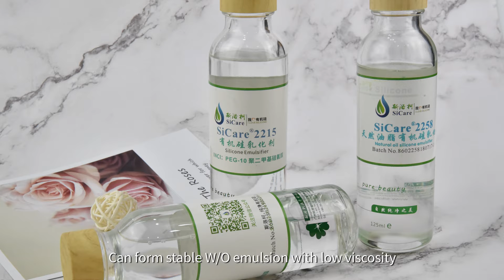SiCare Silicone Emulsifier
W/Si and W/O Silicone Emulsifier, with high efficiency of emulsifying and wider range of oils to emulsify, helps to disperse the powder and offers products with highly lightsome feel, can be formulated to silkily lightsome and stable, low-viscosity W/Si and W/O emulsions of high spread ability. Widely applied for all kinds of skin care, color cosmetics and sunscreen products, especially for various foundation and sunscreen products to offer lighsome touch and bring more possibilities to formulas to meet wider market demands. As one of those, SiCare®2258 is a silicone emulsifier modified by LIMNANTHES ALBA Seed Oil--natural vegetable oil, with better skin affinity, offers products with excellent spread ability and softness. It still performs nice emulsifying property even if in a formula with high ratio of oil phase or heavy oil, especially shows outstanding emulsifying performance in W/O formula including vegetable oil system. Lotion or cream formulated with it show exquisite glossiness, easy to apply, feels soft and smooth, moist but not greasy, and quick to absorb.